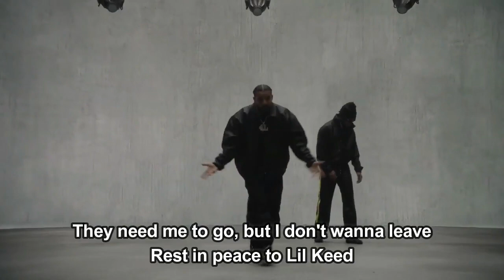Drake, 21 Savage - Jimmy Cooks (Lyrics)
Jimmy Cooks by Drake,  21 Savage

Jimmy Cooks Lyrics:

Just awaken shaken once again, so you know it's on
(Just awaken shaken once again, ho, you know it's on)
Yeah, life
Life is only thing we need
They need me to go, but I don't wanna leave
Fuck a pigeonhole, I'm a night owl, this a different mode
I might have to make her paint a 6 on her pinky toe
Heard you with a shooting guard, just let a nigga know
I would have you courtside, not the middle row
All good, love, in a minute, though
I can't stress about no bitch 'cause I'm a timid soul
Plus I'm cookin' up ambition on a kitchen stove
Pot start to bubble, see the suds, that shit good to go
Hoes say I'm suave, but I can't get RICO'd
Bro think he John Wayne, I bought him yellow stones
Love the way they hang, babe, fuck the silicone
Bust down everything, set in rose gold
Dread talkin' to you niggas like I'm J. Cole
I can tell her head good before I even know
Bitch, don't tell me that you model if you ain't been in Vogue
They ain't in the studio, but they'll lay somethin'
Rest in peace to Drama King, we was straight stuntin'
You don't like the way I talk? Nigga say somethin'
Pull up, and you know it's us, the bass jumpin'
You don't like the way I talk? Then say somethin'
Get out my face, nigga
If I let my nigga 21 tell it, you a pussy
Spin a block twice like it ain't nowhere to park (21)
Smack the backside of his head like he Bart (pussy)
OVO 4L, we come out when it get dark (21, 21)
Big stepper, he came in a Rolls, but he left in a stretcher (21)
Let my brother drive while I shoot, team effort (21)
Askin' all these questions, bitch, you must think you Nadeska
The chopper like to feel on all the opps, it's a molester (21)
I be with my gun like Rozay be with lemon pepper
She wanna hear some Afrobeats 'cause she just popped a Tesla
All that workin' out, that nigga must think he a wrestler
But this ain't UFC, this chopper came with a compressor (21)
This chopper came with a compressor (pussy)
His chopper came with a- (pussy)
This Glock .45 came with a switch (21)
If I was Will Smith, I would've slapped him with a stick
Put your hands in the air, it's a stick-up (21)
Spin the same hood where I get my dick sucked (facts)
If you standin' on business, put your blick up (21, 21)
Come around actin' scary, get your shit took (21)
Fell in love with feelin' dizzy, so I spizzin (21)
I got mad love for the boy, yeah, that's my twizzin (21)
If them niggas keep on dissin', slide agaizzin (21)
We the reason why the ops ain't got no frizziends (21)
Last nigga played with me got turned duppy
I ain't even roll him in the wood 'cause he musty
You ask how she doin', I just tell her come and fuck me
Shot his ass twenty times, damn, this nigga lucky (damn, that nigga lucky)
Say somethin', say somethin', say somethin', say somethin', say somethin'
You don't like the way I talk, nigga, say somethin', say somethin'
Say somethin', say somethin', say somethin'